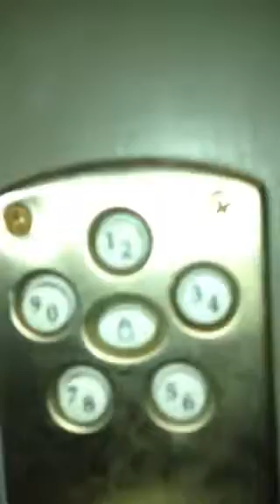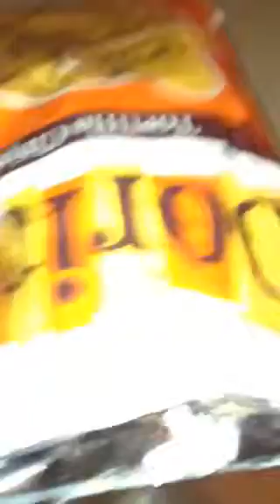The rock's 6 things